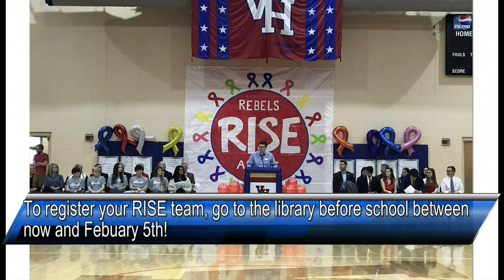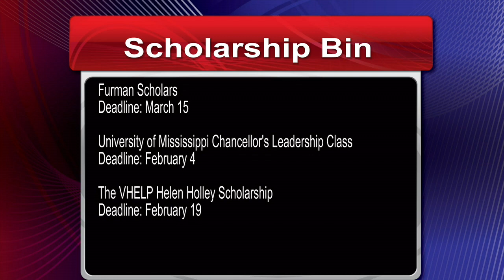January 18th Broadcast